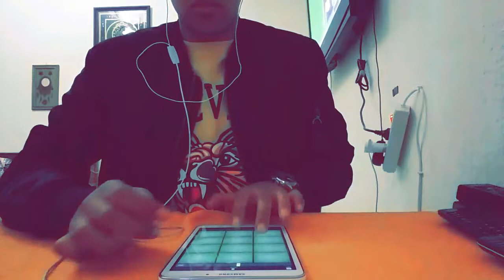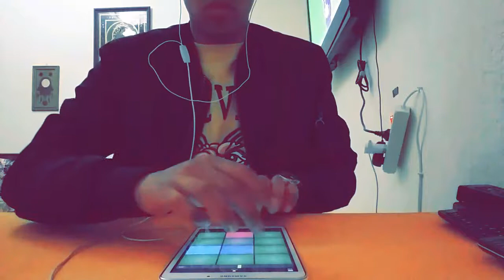trap Mission 99